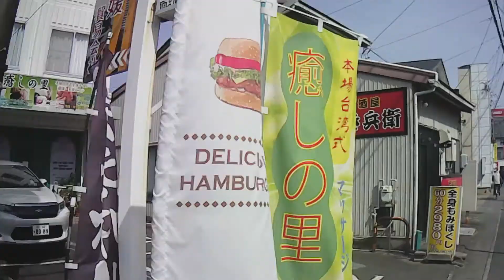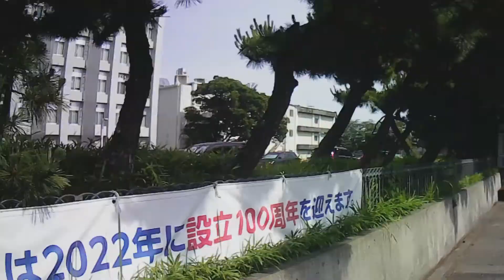今の医学薬学が正解だと思ってそれだけを信じている医師ばっかりなのかと。単なるバカでしょ。臨床医なんだから。目の前に患者がいるんだから。患者から学び取る。人間がどんどん変わっているんだから。新しい施術が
サブチャンネル；はままつフリーガイド森林プロデューサー山中慎一朗
農林水産省：森林インストラクター
環境部環境政策課：浜松市環境学習指導者
健康福祉部健康増進課：健康はままつ21推進協力団体
市民部市民協働・地域政策課：浜松市登録市民活動団体
国土交通省：2級土木施工管理技士
経済産業省：初級システムアドミニストレータ情報処理技術者
林野庁：フォレストワーカー(〜2017)
NPO法人森林セラピーソサエティ：森林セラピスト(〜2016)
(公財)日本山岳ガイド協会：自然ガイドステージⅡ(〜2015)
【団体】
【Facebookページ】
森林プロデューサー山中慎一朗
【Blog ブログ】
【所属団体】
浜松観光ボランティアガイドの会
【受賞作品】
【メディア】
東三河地域研究センター